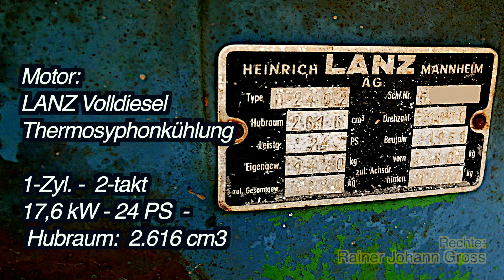Alte Traktoren - Lanz D 2402 Schmalspur Volldiesel (1959)